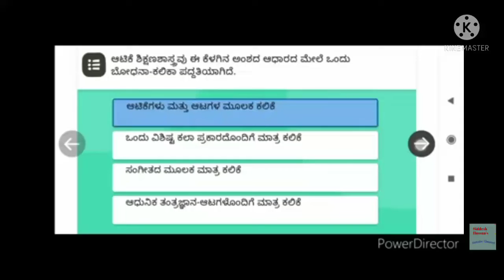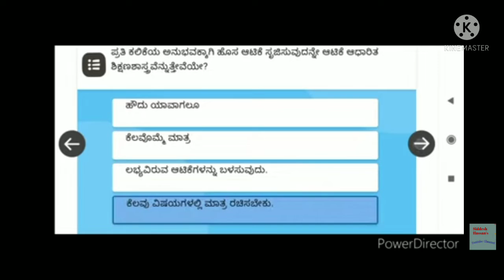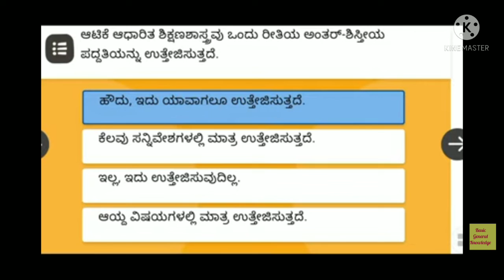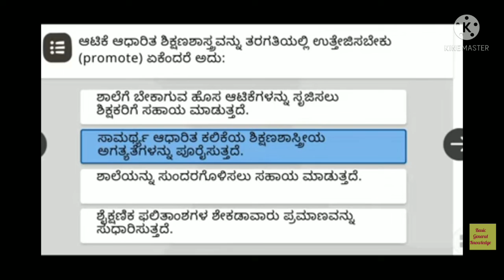NISHTA-12 KEY ANSWERS IN KANNADA